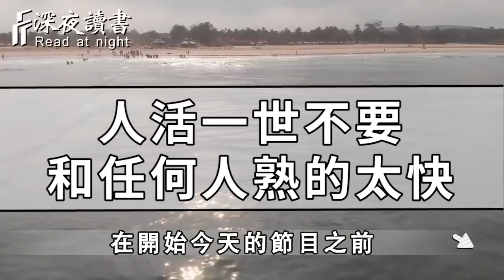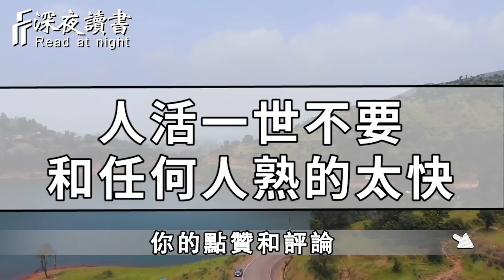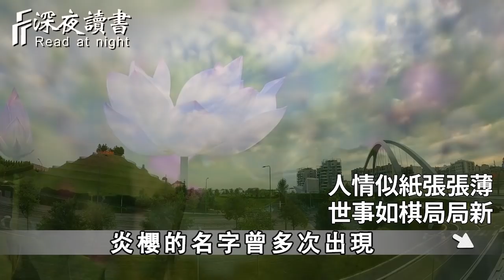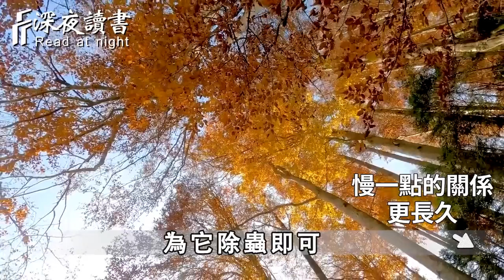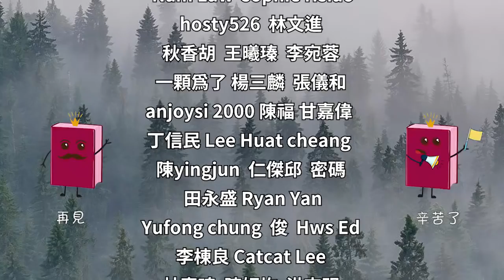人心難測！與人交往的時候，不要和任何人熟的太快，否則會害死你【深夜讀書】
不管和誰交流，關於自己的這3件事，絕不能洩露！否則後果很嚴重【深夜讀書】
深夜讀書開通會員渠道啦！❤️